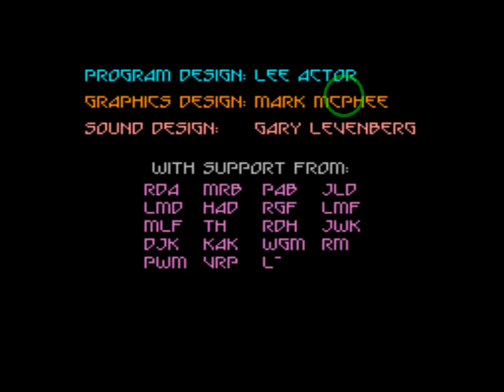Snake Pit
Snake Pit is a classic arcade game that was released in 1981 by Stern Electronics. It is a maze game where players control a character named Baby Jake and must navigate through a series of mazes while avoiding enemies and collecting treasures.

The gameplay of Snake Pit involves navigating through a series of mazes while collecting treasures such as diamonds and gold bars. The game features a variety of enemy types, including snakes, spiders, and scorpions, that can kill the player and cause them to lose a life.

One of the unique features of Snake Pit was its use of a "sticky feet" system, which allowed players to stick to walls and climb up or down to avoid enemies and obstacles. The game also had a time limit, adding to the sense of urgency and challenge.

Snake Pit was well-received by critics and players for its engaging gameplay, challenging difficulty, and unique features. It helped establish Stern Electronics as a major player in the video game industry and inspired numerous sequels and spin-offs, including Frenzy and Berzerk.

Overall, Snake Pit is a classic and influential game that is still enjoyed by retro gaming enthusiasts today. It's a great example of the maze genre of video games and an important part of video game history.